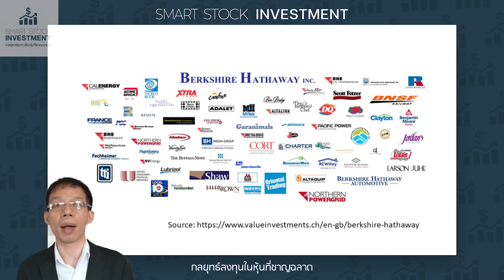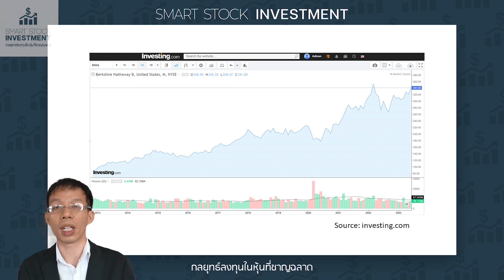ถ้าต้องถือหุ้นเดียวเลยถือหุ้นอะไร ?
มีคนถามว่าสมมติผมต้องถือหุ้นเดียวเลยไปยาวๆจะถือหุ้นอะไร

เอาจริงๆอันนี้ยากนะ  ผมก็ชอบหลายบริษัทแต่พอโจทย์คือต้องหุ้นเดียวยาวนี่ทำให้ยากเพราะเราก็รู้ว่าโลกมีการเปลี่ยนแปลง  ธุรกิจที่ดีวันนี้อนาคตอาจจะตกยุคตายไปก็ได้

ดังนั้นถ้าต้องหุ้นเดียวจริงๆ  มั่นใจสุดคงเป็น Berkshire Hathaway มั้ง  แน่นอน Warren Buffet อาจจะไม่ได้อยู่ไปตลอด  แต่ด้วยความที่ตอนนี้ Berkshire Hathaway เป็น Holdings Company ที่มีบริษัทลูกในกลุ่มที่ทำได้ดีจำนวนมาก  และมีถือหุ้นบริษัทที่ดีที่อยู่ในตลาดหุ้นอีก  โอกาสที่จะเละเทะก็จะยากหน่อย

อันนี้เอามาให้ดู  ตัวอย่างบริษัทที่เป็นบริษัทลูก  ไม่แน่ใจว่าครบมั้ยนะ

ส่วนนี่ก็จะเป็นตัวอย่างบริษัทที่เค้ามีถือหุ้น  อันนี้จะเปลี่ยนแปลงบ่อยหน่อย  ดังนั้นเช่นกันอาจจะไม่ครบหรือมีการเปลี่ยนแปลง

แล้วที่ผ่านมาเค้าก็ทำได้ดีนะ

บางคนบอกหุ้น Berkshire Hathaway แพงมากซื้อไม่ไหว  แนะนำให้ซื้อ Class B ครับ  ราคาจะเป็นประมาณ 1 ใน 1,500 ของ Class A  สัดส่วนความเป็นเจ้าของในแง่ส่วนแบ่งกำไรจะเหมือนซอยย่อย Class A ลงมาเป็น 1 ใน 1,500 สอดคล้องกับราคาหุ้น  ที่แย่กว่าคือเรื่องสิทธิในการโหวตเท่านั้นเอง  จะเป็น 1 ใน 10,000 ของ Class A  ซึ่งเอาจริงเราก็คงไม่ได้สนใจอยู่แล้ว

ตอนนี้เรามีคอร์ส Workshop ออนไลน์
และ ทดลองเรียนฟรี แล้วด้วยนะ